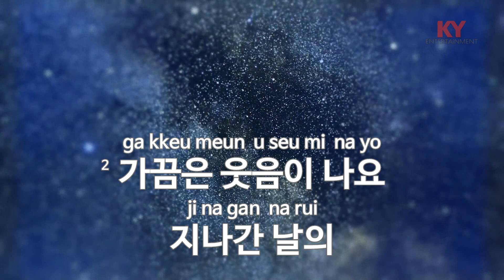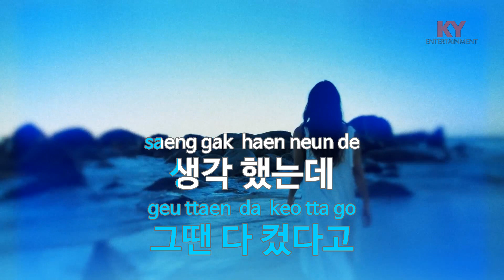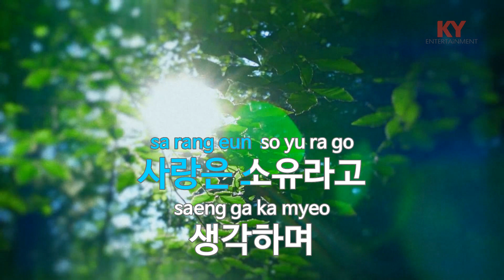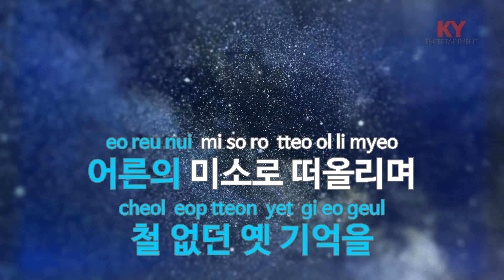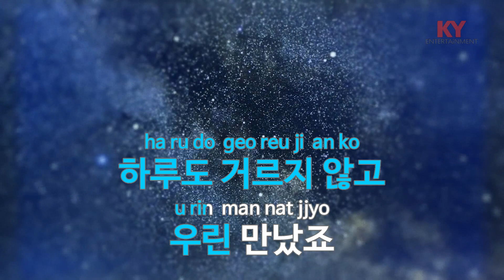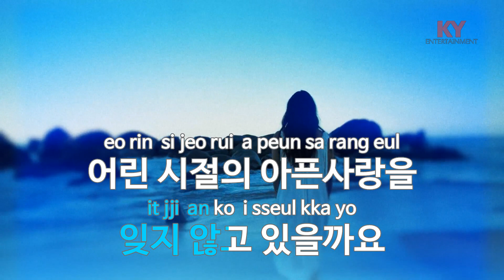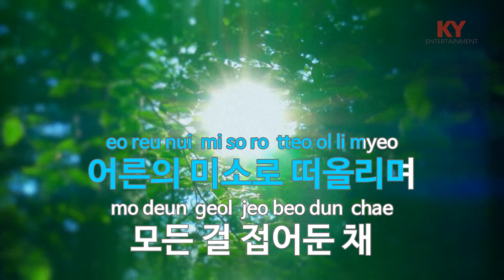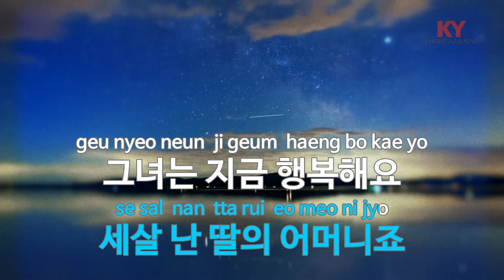[KY ENTERTAINMENT] 그녀의 딸은 세살이에요 - 공일오비 (KY.3599) / KY Karaoke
★ 곡 정보 ★
번호 : 3599
제목 : 그녀의 딸은 세살이에요
가수 : 공일오비
작사 : 정석원
작곡 : 정석원

Copyrightⓒkeumyoung